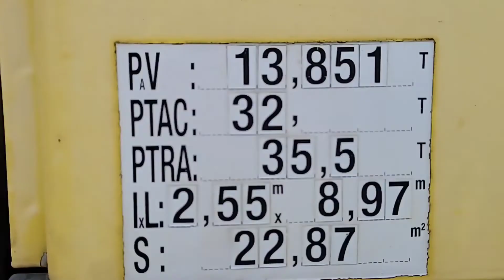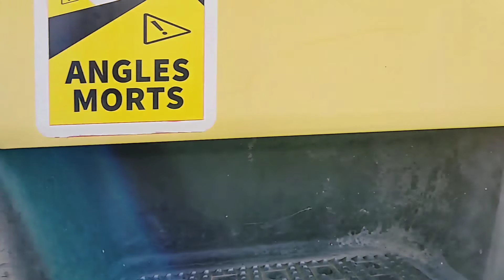200012D2 Iveco Trakker 360 concrete mixer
Iveco AD340T360